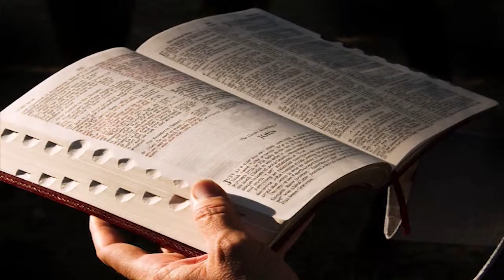Daily Saint December 27 St.John The Apostle